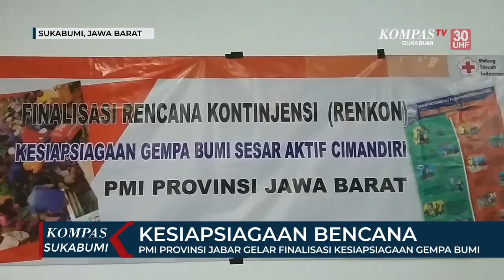PMI Provinsi Jabar Gelar Finalisasi Kesiapsiagaan Gempa Bumi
SUKABUMI, KOMPAS.TV - Palang Merah Indonesia Jawa Barat,  gelar kegiatan Finalisasi Rencana Kontinjensi Kesiapsiagaan Gempa Bumi, yang diakibatkan potensi Sesar Cimandiri, pada PMI Kota Kabupaten Sukabumi, Kabupaten Cianjur Dan PMI Kabupaten Bandung Barat, yang dilaksanakan di Wisma Kebun Raya Cibodas. Kegiatan ini merupakan rangkaian program Kesiapsiagaan Gempa Bumi yang dilaksanakan melalui dukungan PMI Pusat, USAID dan Palang Merah Amerika, (AMCROSS) , yang dilakukan di Wilayah Jawa Barat.,

Sekretaris PMI Provinsi Jabar, Ruhanda mengatakan, kegiatan ini disusun berdasarkan asumsi skenario yang disesuaikan dengan kondisi darurat risiko bencana gempa bumi, dengan melakukan kajian risiko dan kerentanan. Serta potensi kapasitas sumber daya masing-masing di setiap PMI kabupaten dan Kota dan juga dihadiri oleh mitra PMI yang terdiri dari BPBD dan PUPR.,

Kegiatan ini dilakukan sebagai langkah upaya antisipasi dan Kesiapsiagaan terjadinya Gempa Bumi di Wilayah yang dilintasi adanya sesar aktif Cimandiri.,